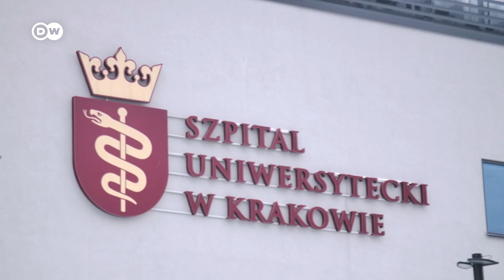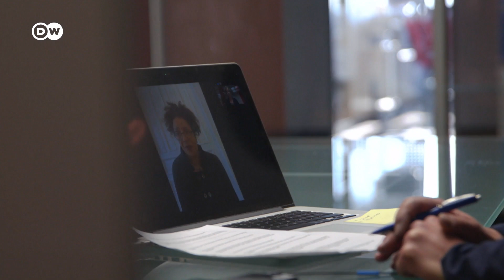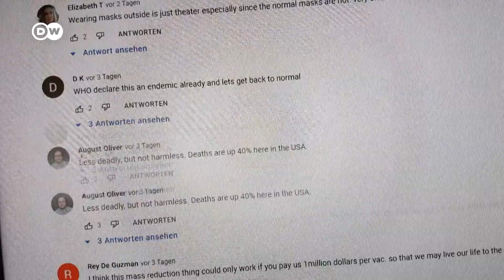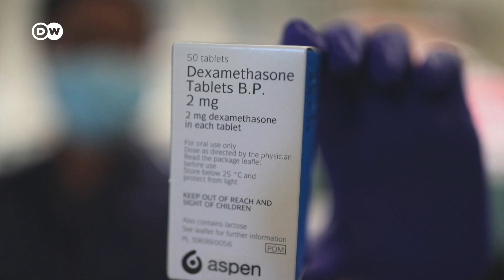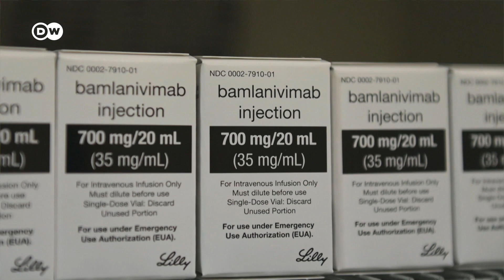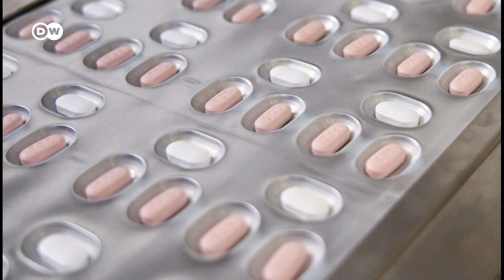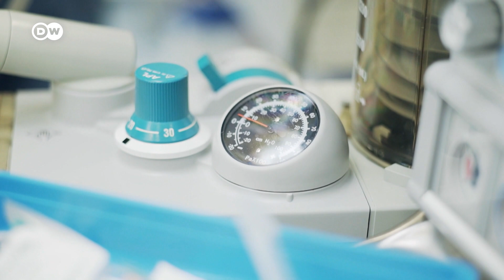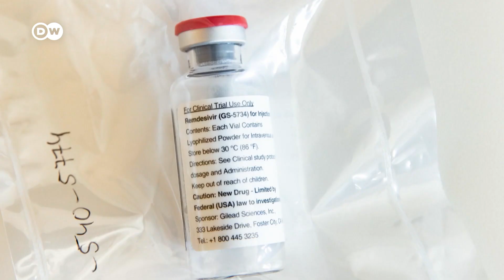¿Qué tratamientos ayudan contra la covid-19?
En todo el mundo continúa aumentando la cifra de infecciones por covid-19. La nueva variante ómicron es mucho más contagiosa y puede afectar incluso a los vacunados, aunque su cuadro suele resultar más leve. ¿Qué posibilidades de tratamiento existen? ¿Qué medicamentos pueden ayudar?